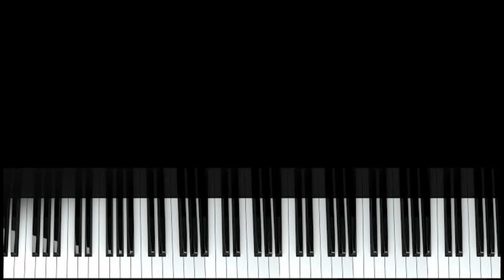Distance - Utada Hikaru | Nell Chua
This is my piano cover of Utada Hikaru's song entitled Distance. Hope you guys like my piano cover.